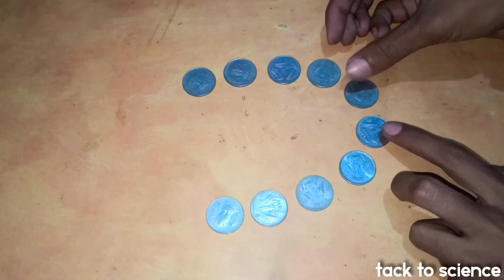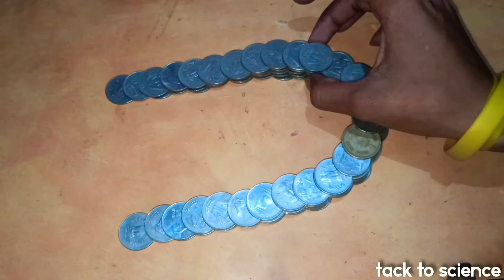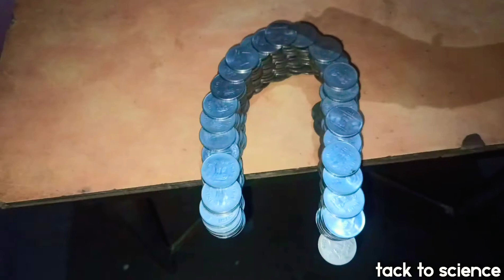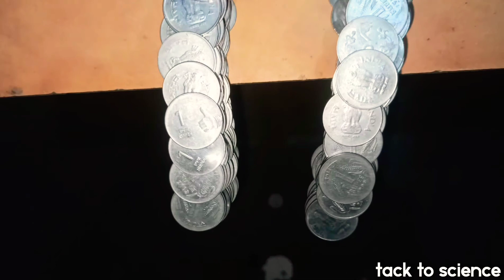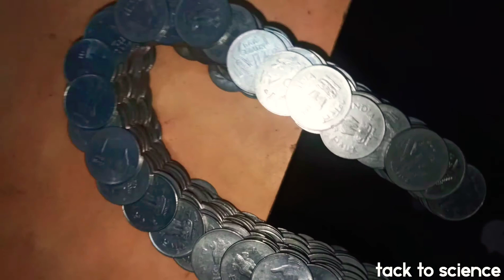1000+ coins hacks || coins balence || t2s ||tack to science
Hello Guys🙂
science,
experiments,
science experiments,
easy experiments,
school science experiments,
simple experiments,
home experiments,
experiment at home,
home science experiments,
amazing experiments,
home science,
science project,
Hacks,